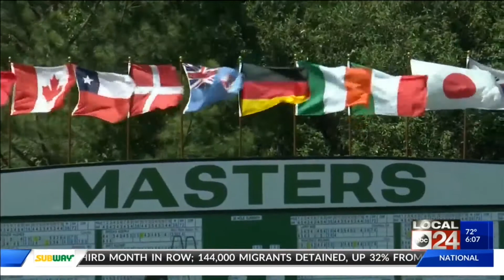Nonprofit training on how to identify trafficking victims ahead of Bonnaroo